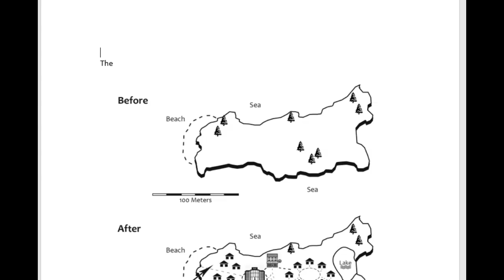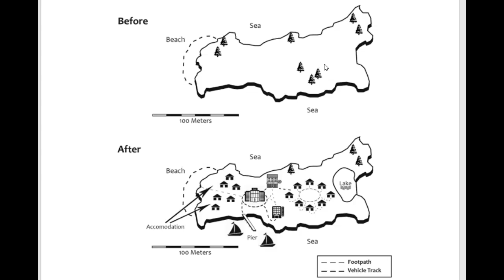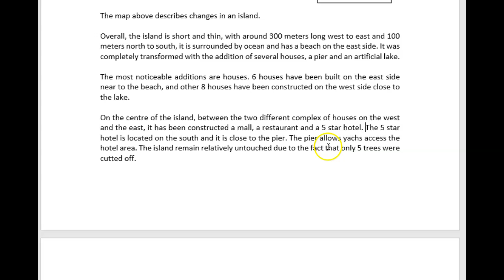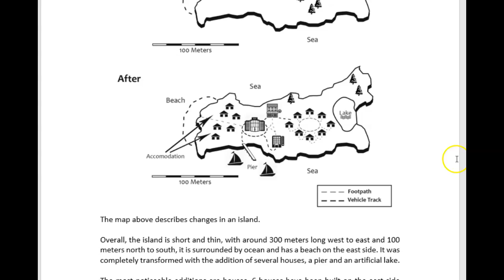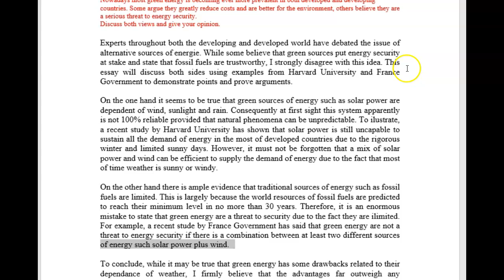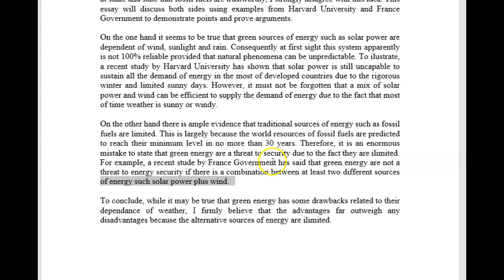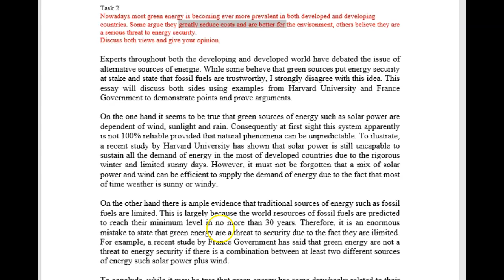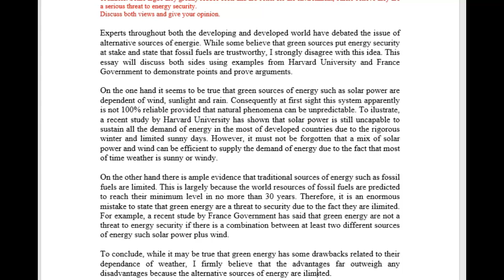IELTS Essay Correction - Paulo - nice work!!!